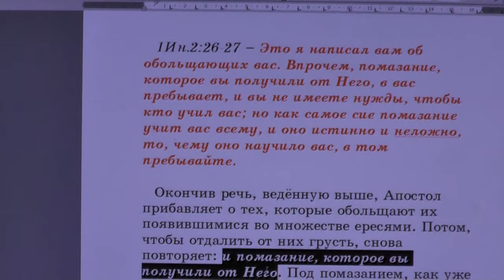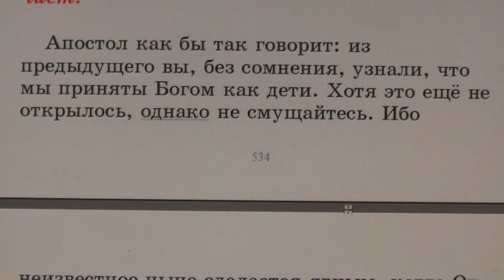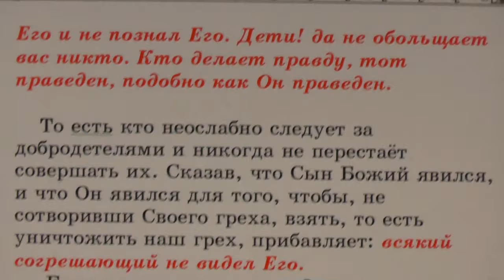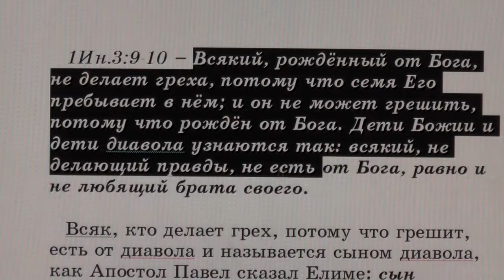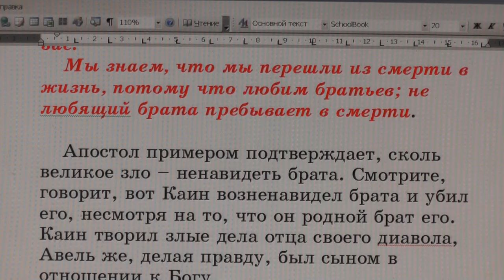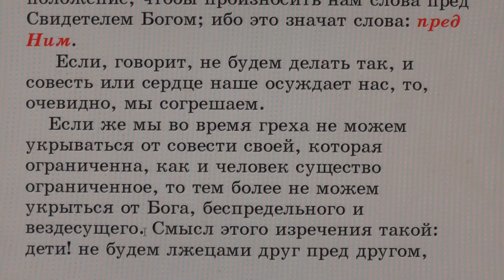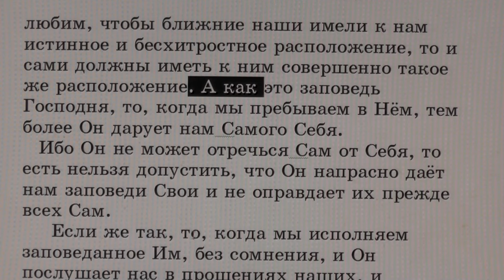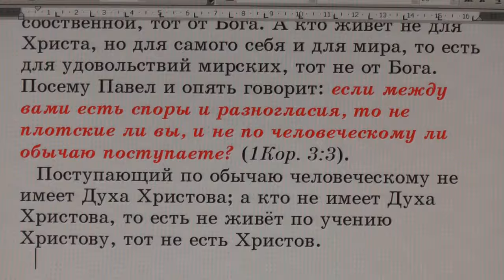№11. 1Иоан. 2:26. С толкованием блаженного Феофилакта и комментариями